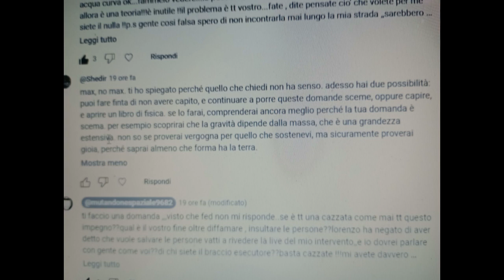I PALLONARI NON RIESCONO A DIMOSTRARE CIO CHE DICONO; GRAVITA' CURVATURA tt fantasia